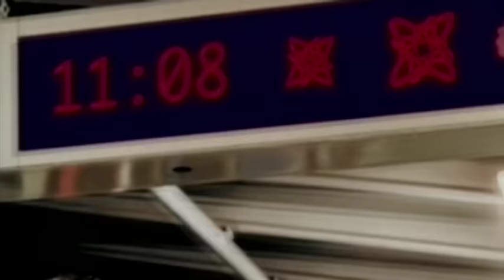Ladytron - Playgirl [Official Music Video]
"Playgirl" by Ladytron from 604, available now!

"Playgirl" Lyrics:

Playgirl, why are you sleeping in tomorrow's world?
Hey, playgirl
Playgirl, why are you dancing when you could be alone?
Hey, playgirl
Hey, playgirl
Playgirl, choking on cigarettes won't get you along
Hey, playgirl

Hey playgirl, hey playgirl
Northern lights catch you coming down
Sleep your way out of your hometown

Hey, playgirl
Hey, playgirl
Hey, playgirl
Hey, playgirl

Foreign coin on a telephone box
A question mark on a calendar
An empty seat on the alpha line
A sorting code, an account number